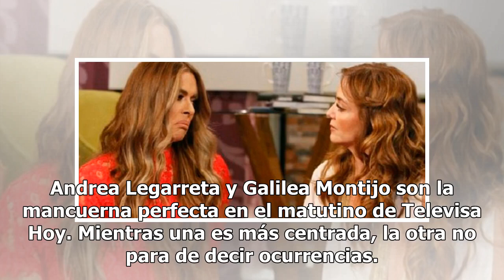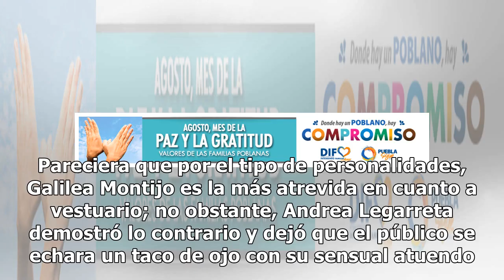Santa y sensual: Andrea Legarreta humilla a Galilea Montijo con diminuta falda (VIDEO)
Andrea Legarreta y Galilea Montijo son la mancuerna perfecta en el matutino de Televisa Hoy. Mientras una es más centrada, la otra no para de decir ocurrencias. Galilea Montijo se caracteriza por ser la más graciosa y Legarreta por actuar con mesura; sin embargo, este lunes quedó claro que cuando de...